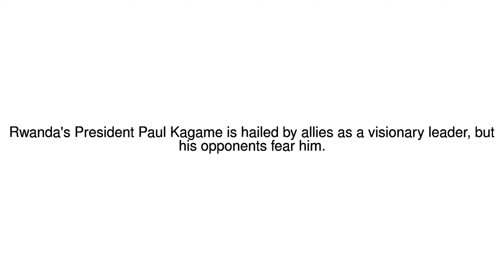News Update Visionary or tyrant? 03/08/17